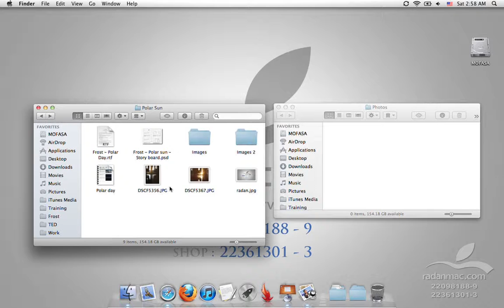12. Lion - New Features - Cut - Persian